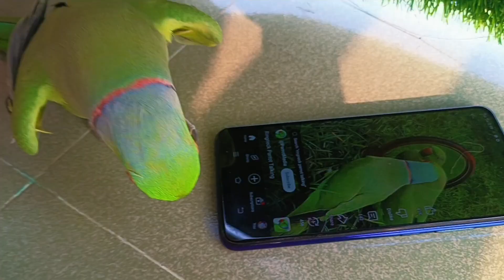Parrot EXPERT Shares Top Viral Videos and Activities!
Parrot EXPERT Shares Top Viral Videos and Activities! Join us in this informative YouTube video as a parrot expert reveals the top viral videos and engaging activities that showcase the remarkable talents of parrots. This presentation not only highlights the entertaining aspects of these birds but also provides valuable knowledge on their care and interaction. Don't miss this opportunity to learn more about these extraordinary creatures! ParrotLove ViralContent BirdEnthusiasts.Discover the most entertaining and heartwarming viral parrot videos that have captured the attention of audiences worldwide. This compilation showcases a variety of parrot activities, from playful antics to impressive tricks, highlighting the intelligence and charm of these remarkable birds. Join us as we explore the delightful world of parrots and their unique behaviors that never fail to bring a smile.In this captivating video, we present a collection of the top viral parrot videos that have taken the internet by storm. Experience the joy and laughter as we feature an array of parrot activities, showcasing their playful nature and extraordinary talents. Whether they are mimicking sounds or engaging in amusing interactions, these parrots are sure to entertain and inspire.